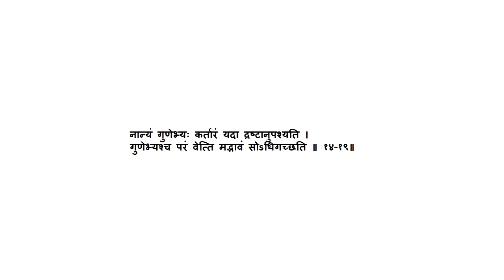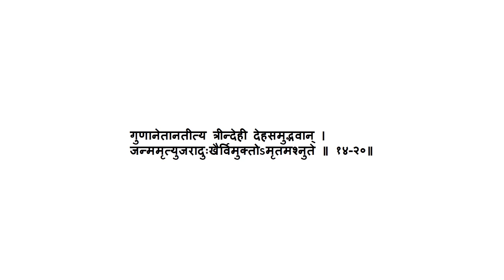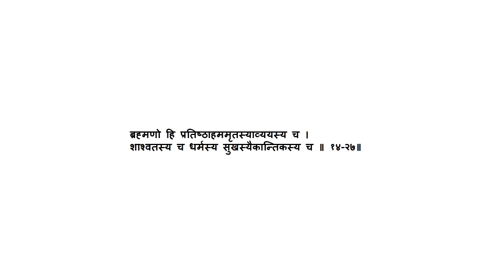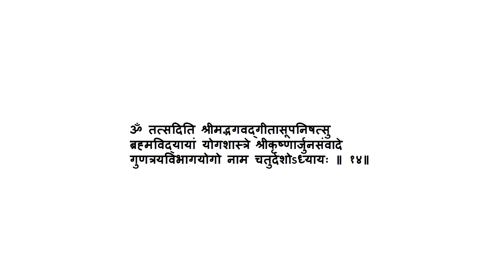Bhagavad Gita Adhya 14